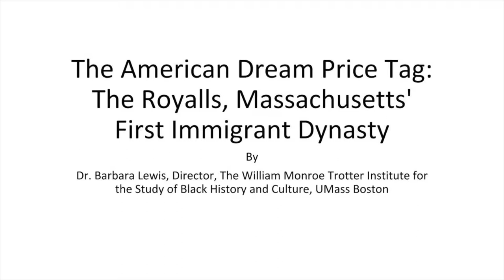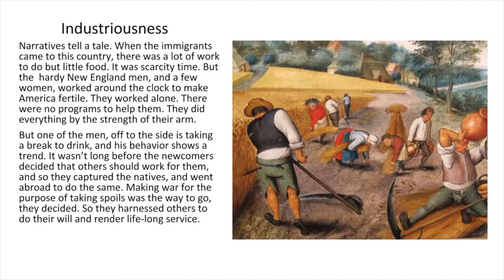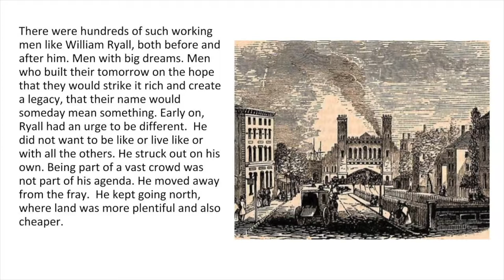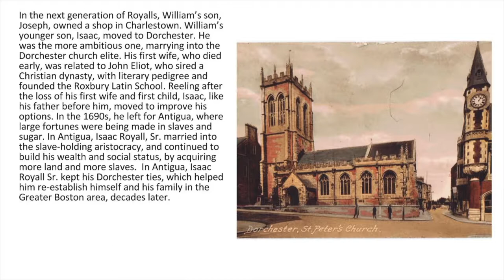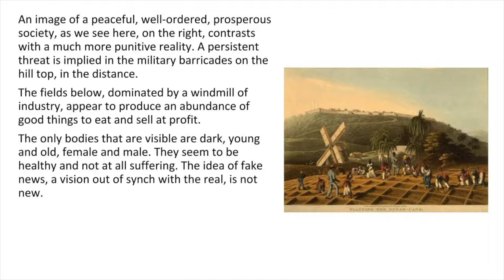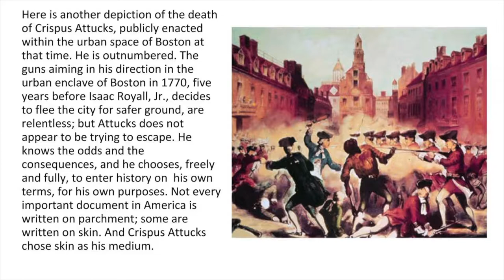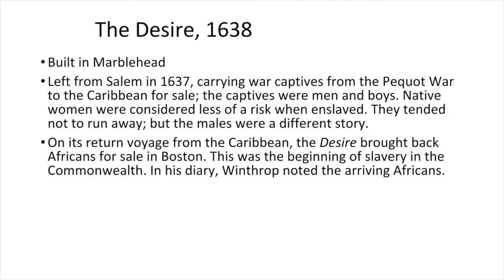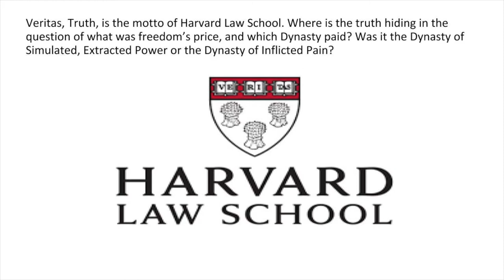We are all American now lecture #3 (11-28-17)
American Immigration Dialogue Series with Dr. Barbara Lewis on November 28, 2017
The Royalls: Massachusetts' First Immigrant Dynasty